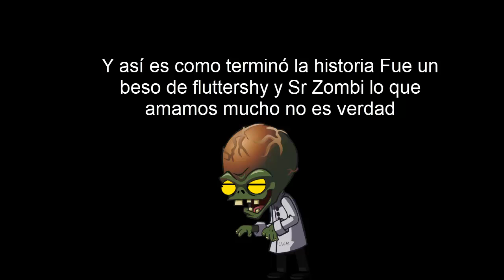la historia de dr zombi por señor zombi o dr zombi bueno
hola agente de YouTube biembenidos al videíto de canal en el de hoy como soy dr zombi perdón es decir soy alejo soy el creador de dibujos animados pero sin voces por que no me gusto esas voces lo odio esas voz no le escuchado nada asi que a dr zombi perdón era el señor zombi cuenta una historia, después de todo el señor zombi y el fluttershy ella es mi novia era el titulo de amor que a todos los agentes les encanto ella quiere dar un beso que tiernos que son :) bueno agente disfrútenlo que empieze la animación blender pero no hay ningún render sin movidad por cinema 4d haciéndole mover como hd pacs temo que es difícil hacerlo bueno empezemos con este video…...